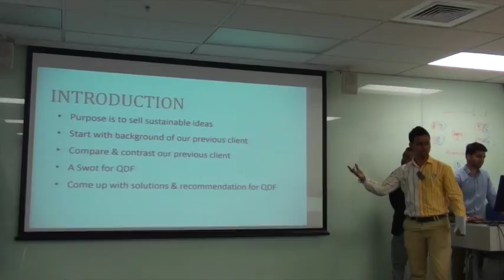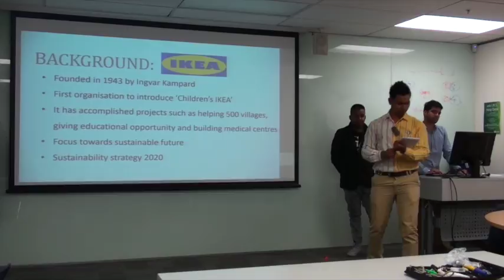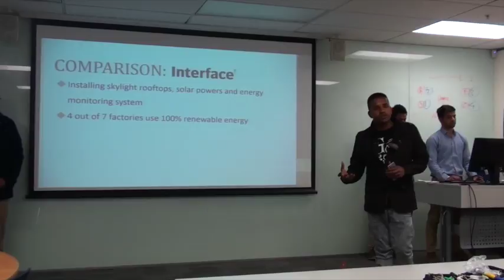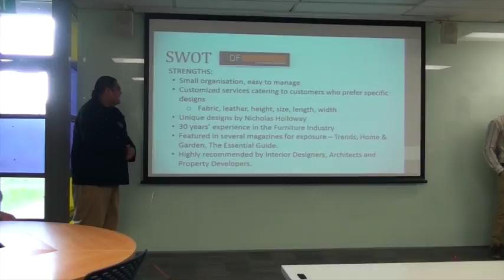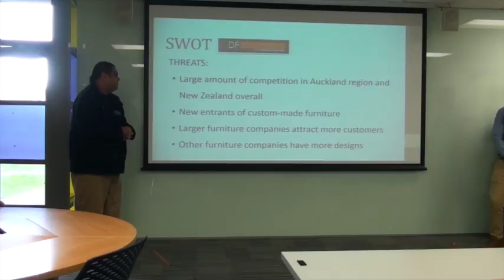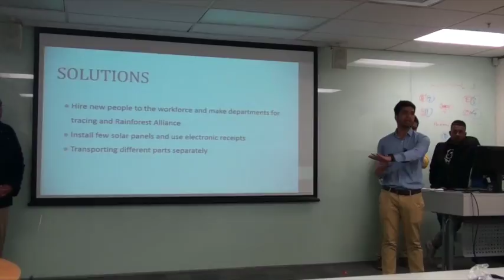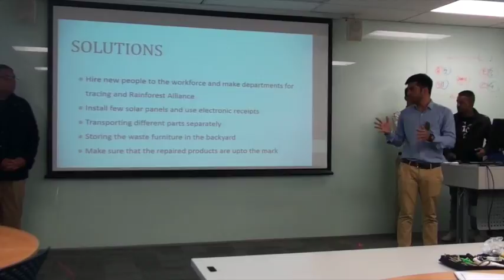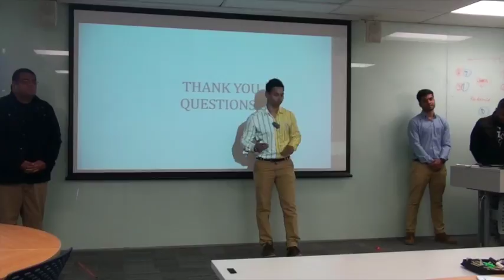Wealth with green: Lessons for Quality Designed Furniture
This video is about Quality Designed Furniture